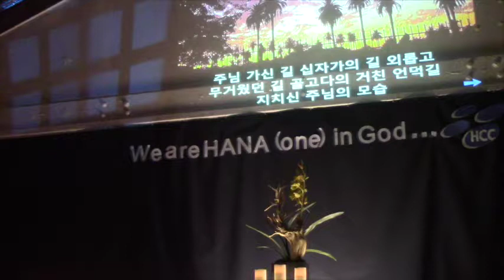나는 예배자입니다 (금요찬양기도 11 23 18)